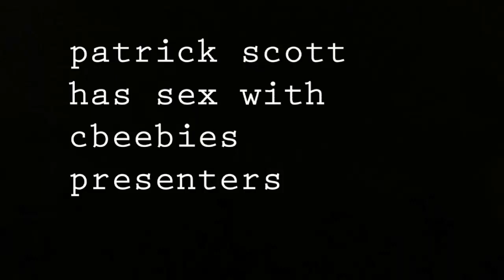Patrick scott has sex with cbeebies presenters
Patrick good news miley cyrus has died but no body gives a shit!